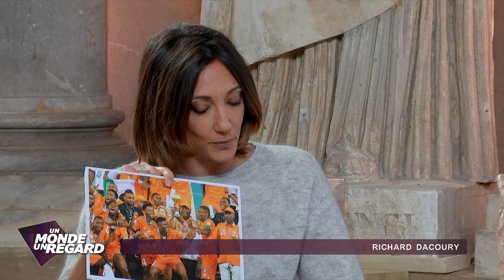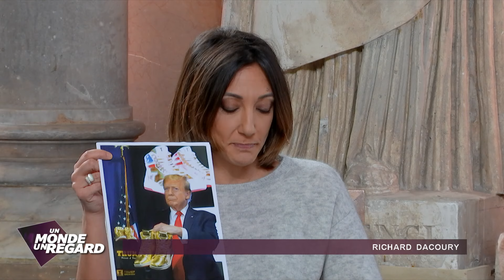Richard Dacoury - Un monde, un regard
8 victoires au championnat, 7 en coupe de France, 3 en coupe d'Europe et auréolé du titre de champion d'Europe en 1993. Pour la beauté du geste et la générosité dans le sport, il a inspiré toute une génération de basketteurs français. Alors que de plus en plus de sportifs cèdent à la tentation du rêve américain pour se hisser au sommet, il s'illustre par sa fidélité envers son club : 19 ans au sein du Limoges Cercles Saint-Pierre ! Comment perçoit-il sa place au sein du monde du basket tricolore ? Quel est son regard sur la nouvelle génération de sportifs ? La fidélité dans le sport existe-t-elle toujours ? Cette semaine, Rebecca Fitoussi reçoit un basketteur au palmarès à la hauteur de ses valeurs humanistes : Richard Dacoury est l'invité d'Un monde un regard.